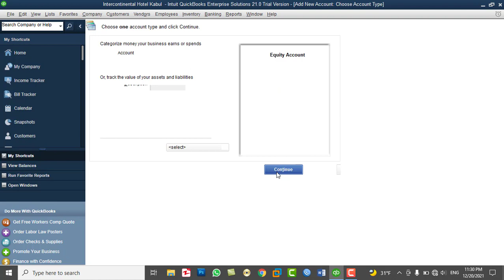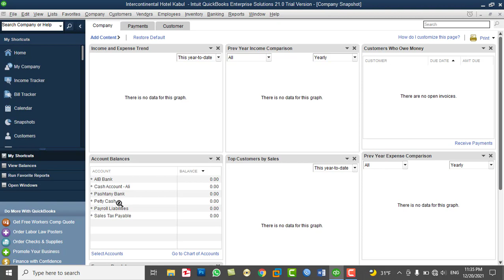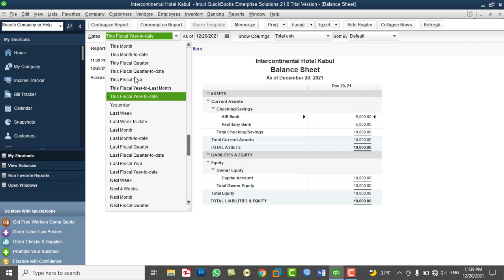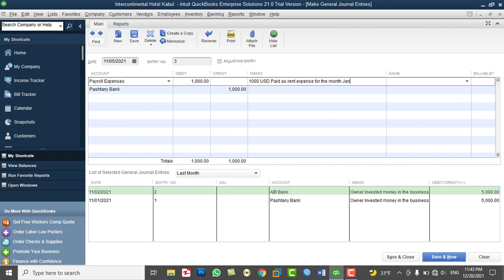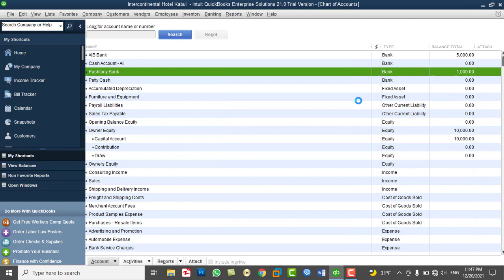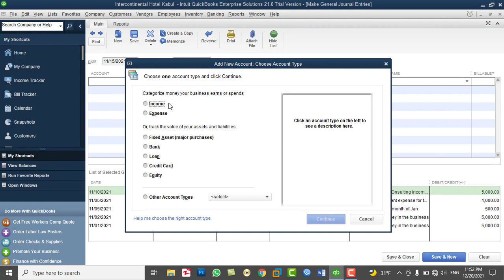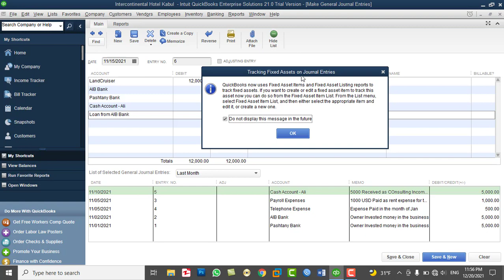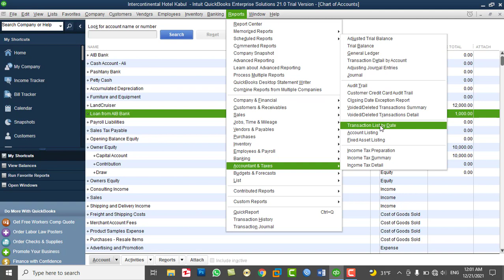QuickBooks tutorials in Pashto - Day09: Recording Assets, Liability, O.E, Revenues & Expense transac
In this video you will learn How to record:
Recording Assets, Liability, O.E, Revenues & Expense transactions in QuickBooks Desktop 2021 using general journal entries.